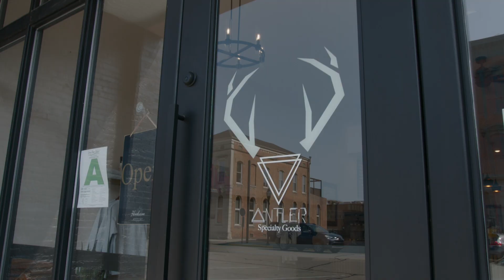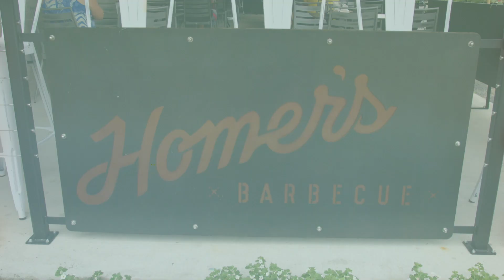Discovery Series: Bold Flavors & Warm Hospitality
Embark on a mouthwatering journey through the heart of Henderson as we celebrate the vibrant and diverse culinary scene that makes us a food lover's paradise. Come dine at our table in Henderson, Kentucky!👨‍🍳